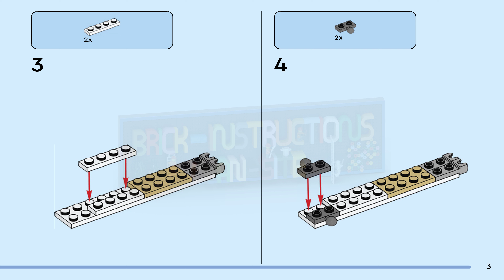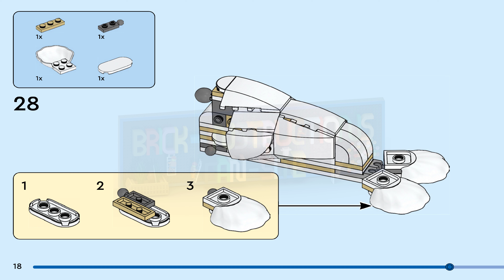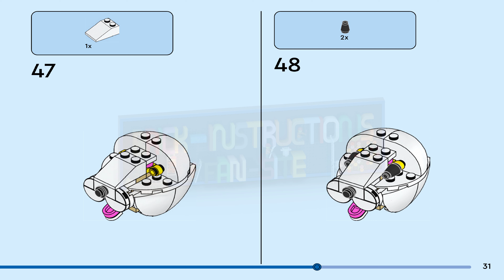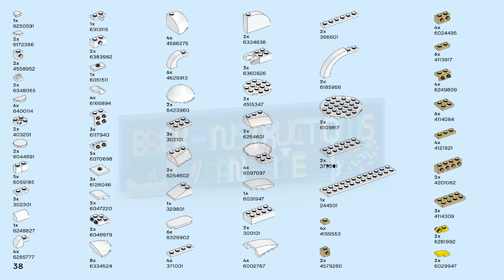LEGO instructions - Creator - 31133 - White Rabbit (Book 3)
How to build the 2023 Lego Set 31133 - White Rabbit